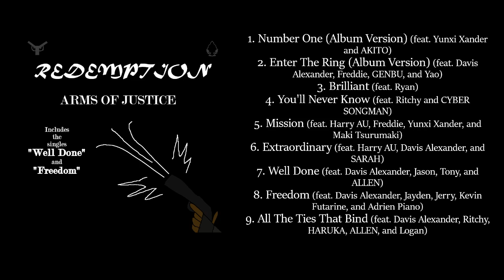Redemption [FULL ALBUM] [CLEAN]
Redemption | Official album | Studio album
Clean Version

0:00 Number One (Album Version) (feat. Yunxi Xander and AKITO) {EDITED}
3:35 Enter The Ring (Album Version) (feat. Davis Alexander, Freddie, GENBU, and Yao) {CLEAN}
7:09 Brilliant (feat. Ryan)
10:34 You'll Never Know (feat. Ritchy and CYBER SONGMAN)
14:34 Mission (feat. Harry AU, Freddie, Yunxi Xander, and Maki Tsurumaki) {EDITED}
19:12 Extraordinary (feat. Harry AU, Davis Alexander, and SARAH)
22:17 Well Done (feat. Davis Alexander, Jason, Tony, and ALLEN)
26:33 Freedom (feat. Davis Alexander, Jayden, Jerry, Kevin Futarine, and Adrien Piano) {EDITED 1}
31:02 All The Ties That Bind (feat. Davis Alexander, Ritchy, HARUKA, ALLEN, and Logan) {CLEAN}

- 'Redemption' is Arms Of Justice's 2nd motivational album. The 1st was 'MENTALITY'.
- A song called "The Other Man" was supposed to be on the album, but was excluded from the final cut due to time and writer's block.
- The album marks the 1st appearances of Jayden, Jerry, Kevin Futarine, Adrien Piano, HARUKA, and Logan on an AOJ album.
- "Freedom" has a 2nd edited version on its single release.